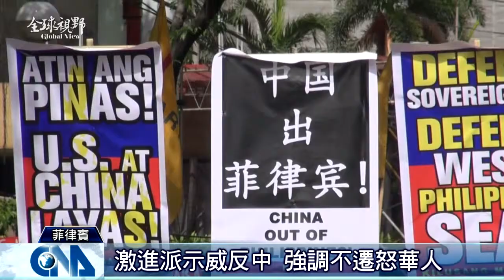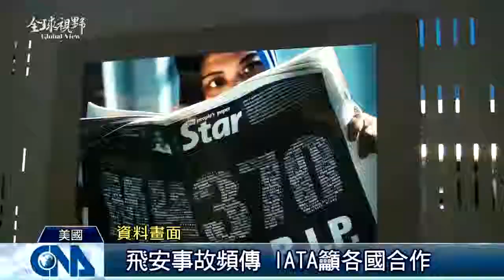全球視野1706集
2015/6/15 全球視野1706集歡迎收看中央社全球視野，我是張雅婷。[香港泛民遊行 拒絕假普選][菲獨立節 激進人士示威反中][駐日臺文化中心喬遷 文藝味濃][IATA年會 飛安成焦點][華航新制服 網友：無敵鐵金剛]感謝您的收看，我們在華視新聞資訊台和中央社網站都有播出，我是張雅婷，我們再會。